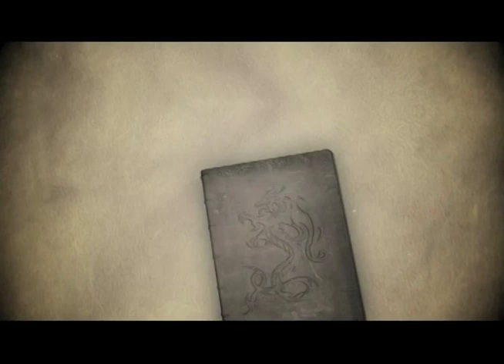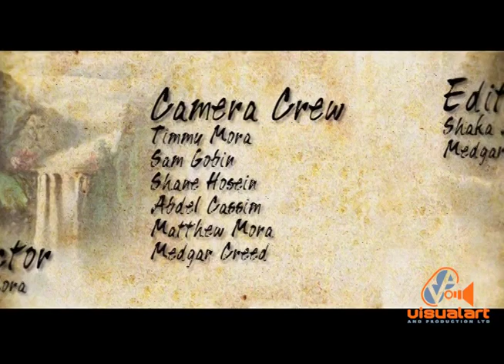Purple Dragon - 40 Years - VA (2010)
Executive Producer - Don Jacob -Purple Dragon International...
Directed by Timmy Mora.
Producers - Naima Mohammed and Timmy Mora...
Written by Naima Mohammed.
Narrator - Tony Hall.
Camera Team - Sam Gobin, Timmy Mora, Matthew Mora, Abdel Kassim, Shane Hosein...
Editors - Shaka Nkosi, Medgar Creed.
Graphics - Naima Mohammed , Shaka Nkosi...